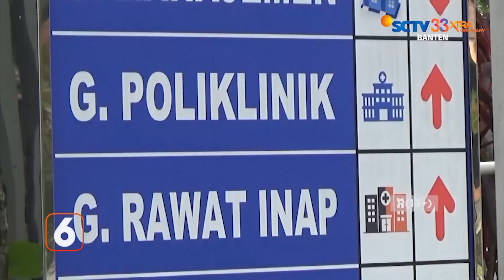Pasutri Dilarikan ke RS Setelah Terkena Pantulan Peluru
Pasangan suami istri (pasutri) menjadi korban rekoset atau pantulan proyektil tembakan yang dilepaskan anggota Polisi di jalan Raya Serang, Kilometer 22, Cikupa, Kabupaten Tangerang.
Usai menjalani perawatan di rumah sakit, kondisi keduanya pun berangsur pulih.